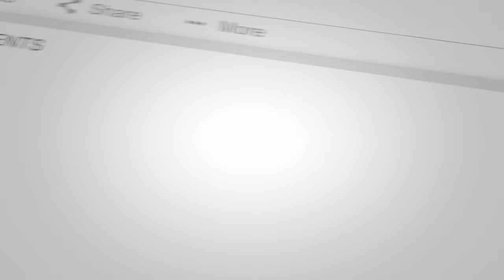Spray Painting a Car in Clear Coat Over Base Coat Walkthrough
Hi Guys, in this video we will be taking a look at How To Spray Paint a Car in Clear Coat Over Base Coat and do a full Walkthrough as we do the job